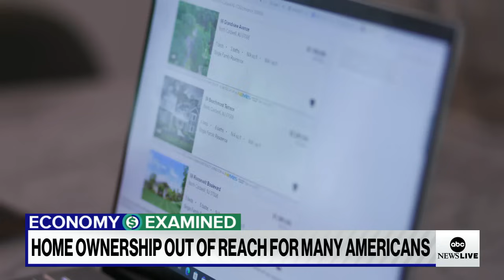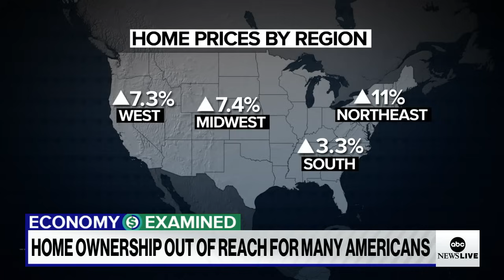The factors putting homeownership out of reach for many Americans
ABC News’ business correspondent Alexis Christoforous reports on the current state of the housing market as many Americans struggle to buy a house.